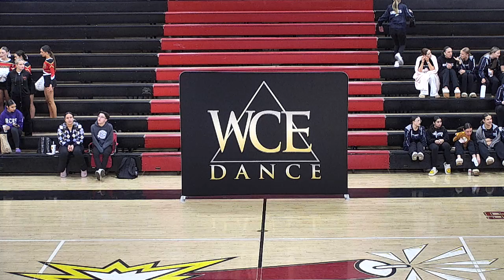WCE 2023 February 18th Glendale Small Lyrical Cathedral Catholic